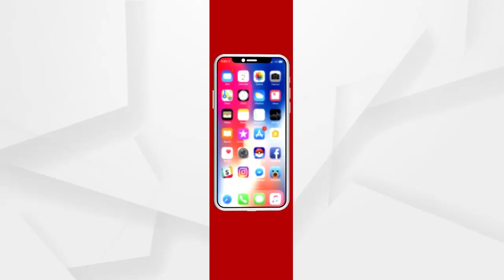ଧାନକିଣା ଦାବି ନେଇ ତାତିଲେ ଚାଷୀ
ଧାନକିଣା ଦାବି ନେଇ ତାତିଲେ ଚାଷୀ,ଜଗମୋହନପୁରଠାରେ ୪୯ ନଂ ଜାତୀୟ ରାଜପଥରେ ଧାନବସ୍ତା ରଖି କଲେ ରାସ୍ତା ଅବରୋଧ...